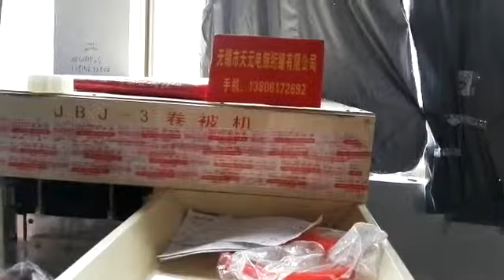Quilt Coiling Machine/Pillow Coiling Machine/Mattress Packing Machine(Working Video)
JBJ-3 Quilt coiling machine/Pillow coiling machine is used for coiling quilt,pillow,cushion,sleeping bags to insert into packages directly,After roll packing,the volume of product become smaller and can carried in order to save transport cost. It can finish packing 4 pcs/minute with high efficiency.
Specification:
Voltage: 380V,50Hz,3phases
Power: 4.5kW
Max. Rolling diameter: 200-400mm(can be customized in the range)
Rolling speed: 63r/min
Machine dimension:2270×1180×1560mm
Packing dimension:2000×785×1650mm
Layout size: 2270×1180mm
N.W.:750KG
G.W.:800KG
Skype(wechat):chriswan1028
Welcome to visit our factory Langxi zhenhai Machinery co.,ltd.